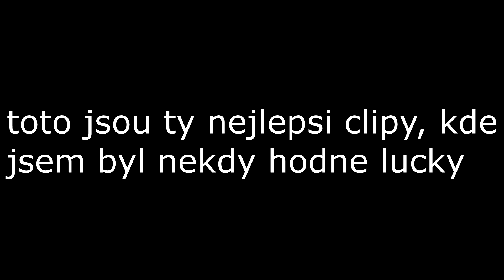davidkli vs. good cz/sk players #2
~ další díl, kde jsem dal pár lucky hitů cz/sk hráčům. gfs, díky za hry

~ 𝙨𝙤𝙛𝙩𝙬𝙖𝙧𝙚:
paint.net (náhledovka, vše ostatní...)
obs studio (natáčení 1920x1080, 240fps, cq 20)
vegas pro 17 (edit/render - 60fps, smart resample)

~ 𝙠𝙤𝙣𝙩𝙖𝙠𝙩𝙮:
instagram - davidklii (nejsem moc aktivní)

~ 𝙫𝙞𝙙𝙚𝙤 𝙞𝙣𝙛𝙤
inspirace (koho kopiruji lmao) - stompy, solny, doctoris, nyrus,...
hosti - nebudu jmenovat, je to asi 20 lidí XD
hudba - Rarin - GTA, Abstract - I'm Good (ft. RoZe) (Prod. Drumma Battalion), Aries - ONE PUNCH
ostatní důležité odkazy -

~ 𝙝𝙚𝙧𝙣𝙞 𝙣𝙖𝙨𝙩𝙖𝙫𝙚𝙣𝙞:
fov - 69, dynamic on, bobbing off
sens - 66 + 1000 dpi s optifinem
pack - ptejte se
keybindy - 123456RVX

~ 𝙥𝙘
hyperx fury black 8gb ddr4 3200mhz - 2x (16gb)
gigabyte b450 aourus elite amd
cruical p2 m.2 500gb ssd
be quiet system power 9 600w
mechanika
evolveo t3

klavesnice - hyperx alloy elite 2
mys - yenkee yms 3027 shadow
podlozka - yenkee ypm 3001 gateway
sluchatka - lamax noisecomfort anc
mic - niceboy voice handle
monitor - asus va24ehe
monitor 2 - benq 4:3 idk
repraky - tracer loop 2.0
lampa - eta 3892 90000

𝕔𝕔